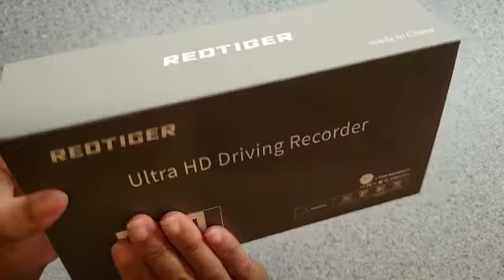The Ultimate 4K Dash Cam (REDTIGER Direct)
4K, UHD 2160P, with Wi-Fi and GPS. 3.16" LCD Screen, 170° Wide Angle Dashboard Cam.  Includes parking monitoring with the purchase of a hardwire kit.

Hardwire kit